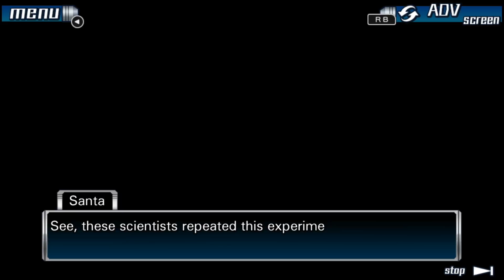Zero Escape: 999 #11 | GAMING THE SYSTEM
Gina and Allison play Nine Hours, Nine Persons, Nine Doors (aka 999), the first game in the Zero Escape series.